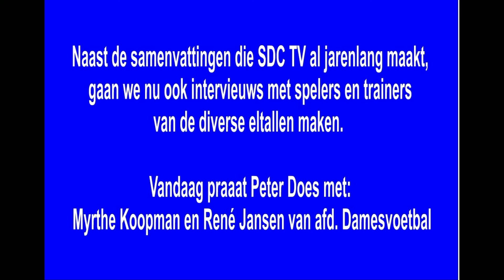SDCP Vrouwen 1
Damesvoetbal in Putten groeit als kool. Maar er is altijd plaats voor nieuwe speelsters. Vooral meisjes O15 zoekt nog teammaatjes